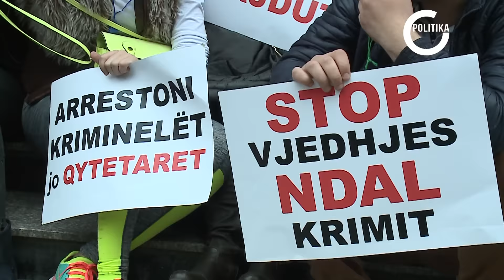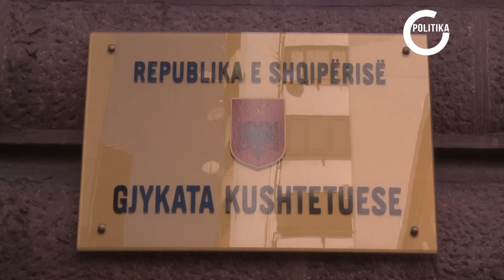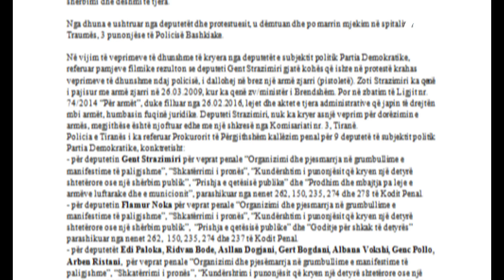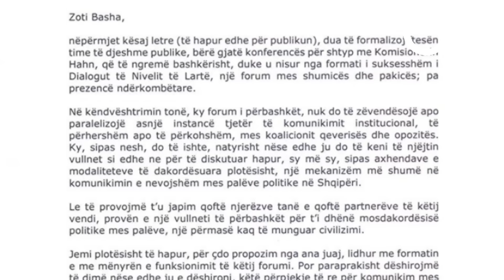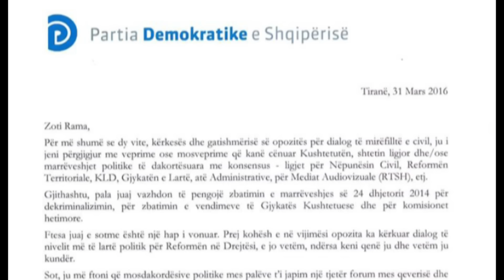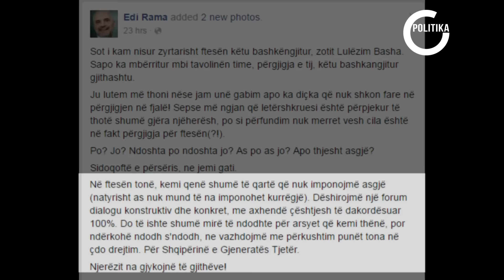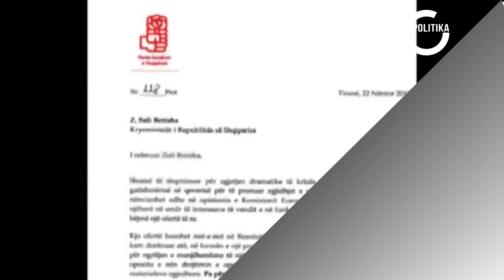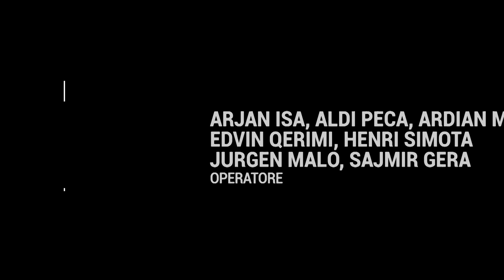RAMA BASHA LOJRA POLITIKE ME LETRA PUBLIKE | ABC NEWS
POLITIKA NE ABC NEWS
nga Mimoza Koçiu
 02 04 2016